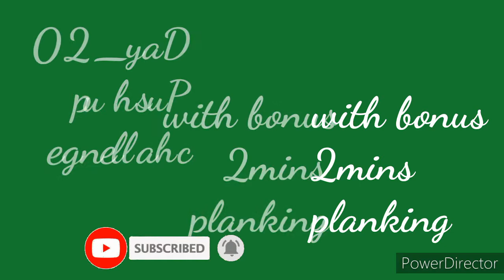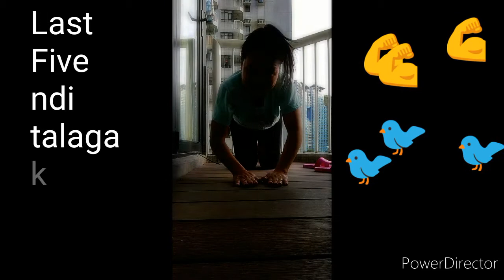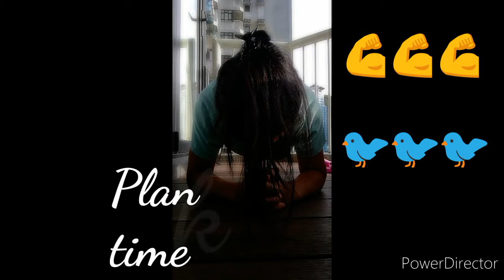Day_20 25Push_up_chalengge || KzyWAIS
Yes bente na ilang kembot nlng hooray